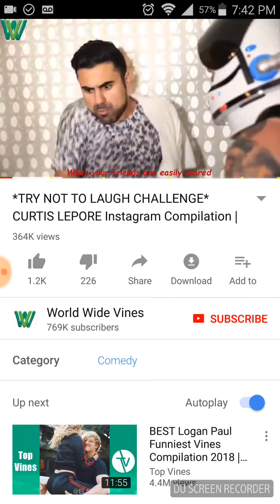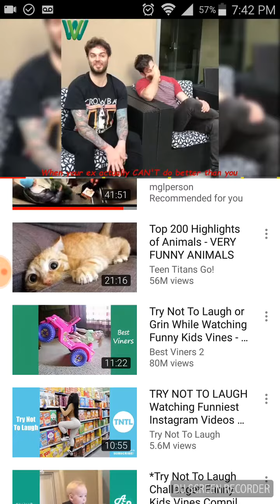May 16, 2018